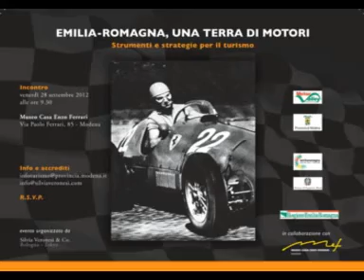Qui Emilia e Romagna - polka - FRANCO CAVALLARI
esecuzione con fisarmonica ELKAVOX